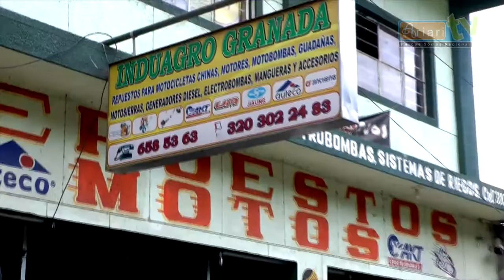INDUAGRO MOTOS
VENTA DE REPUESTOS PARA MOTOCICLETAS
DE TODAS LAS MARCAS A LOS MEJORES PRECIOS IMPORTADORES DIRECTOS.

CALLE 15 No 15 - 40 B. CENTRO
GRANADA META.